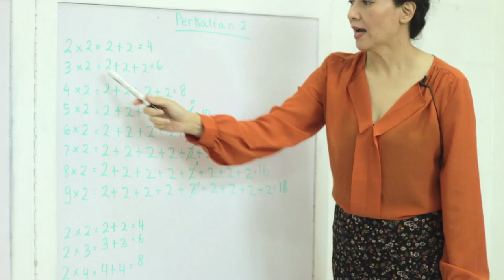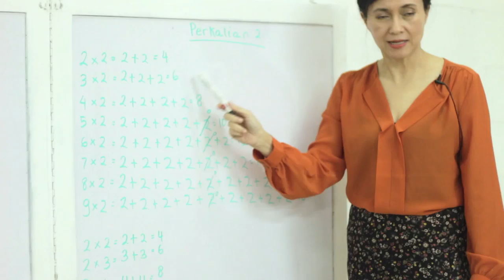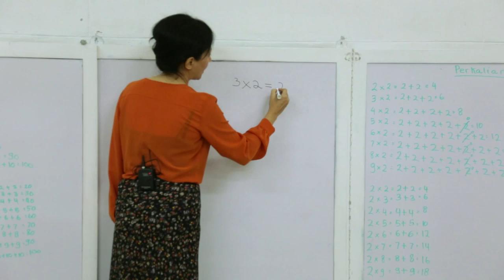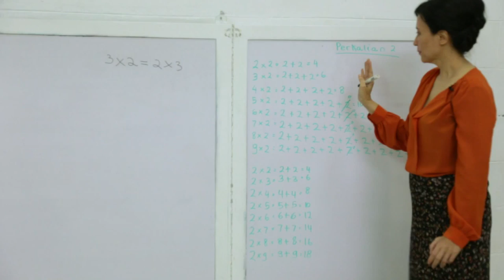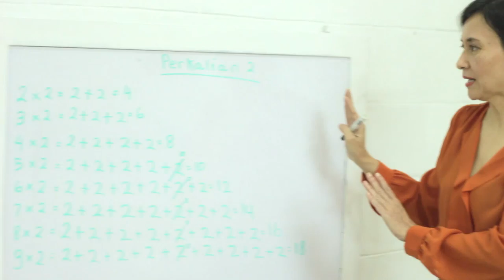SD Matematika - Belajar Perkalian 2